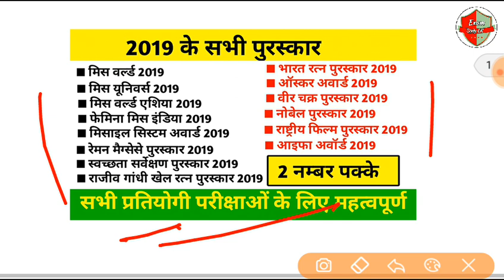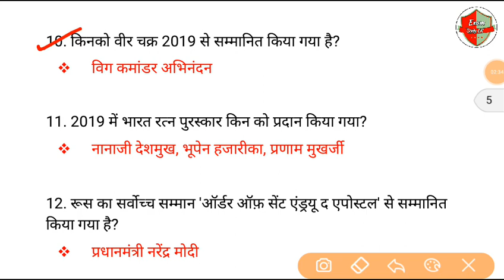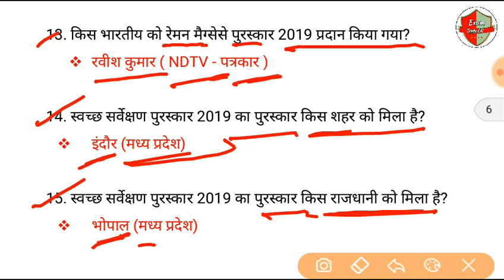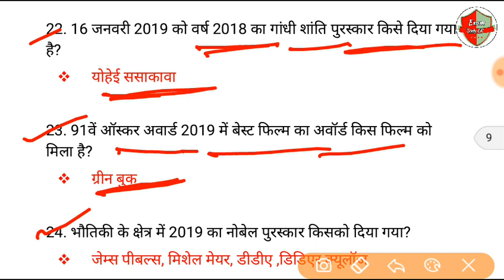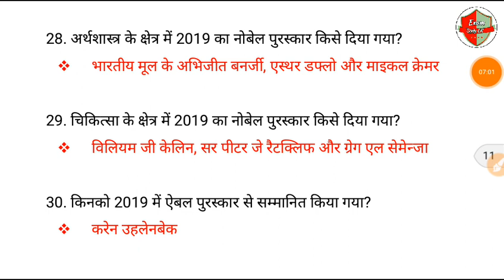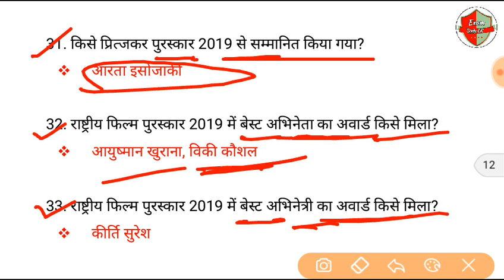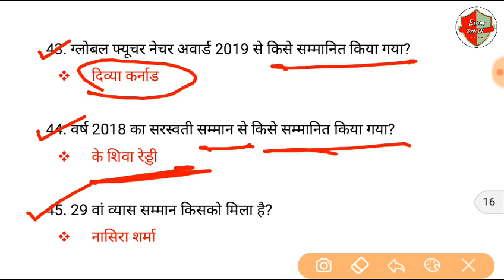2019 के पुरस्कार तथा सम्मान | 2019 ke puraskar aur samman | Awards and honours Current Affairs 2019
2019 के पुरस्कार तथा सम्मान सभी प्रतियोगिता परीक्षा के लिए महत्वपूर्ण प्रश्न

नमस्कार दोस्तों...
RAILWAY, DMRC, FCI, SI, GD, PGT/TGT, B.ED., UPP(SI & GD) and other state level EXAMSकी Questions, Answer और